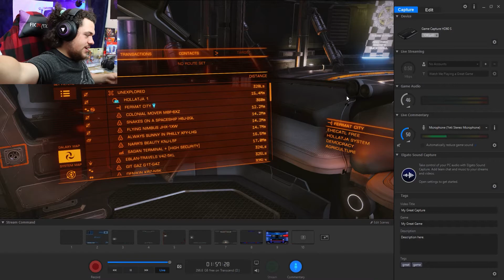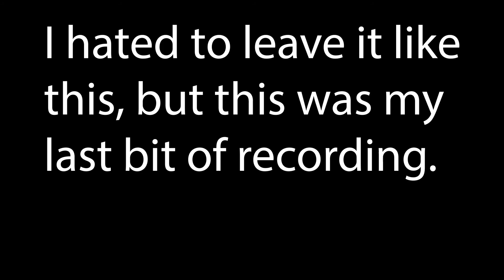MY DARING ESCAPE | Elite Dangerous Ep 9 S1 Ending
Howsit Going everybody! Today is the Somewhat (season 1) Finale! But don' worry there will be more to come in the future!

Hope y'all enjoy it and have fun! and remember today is Officially October 6th! lol